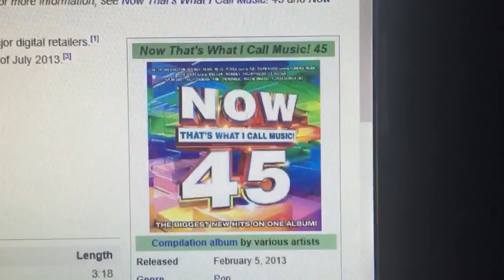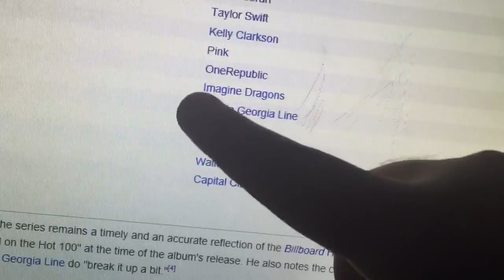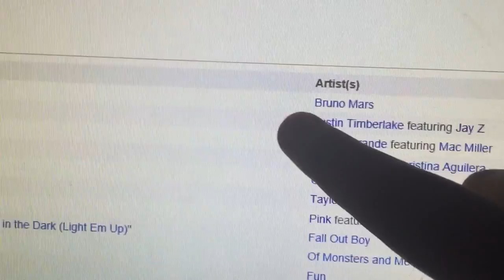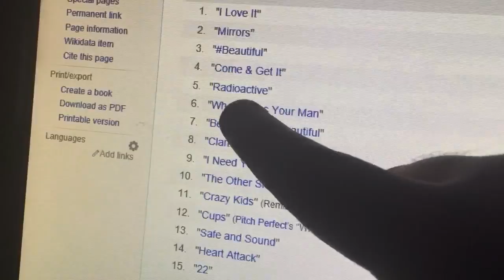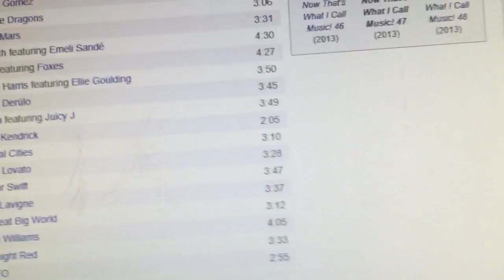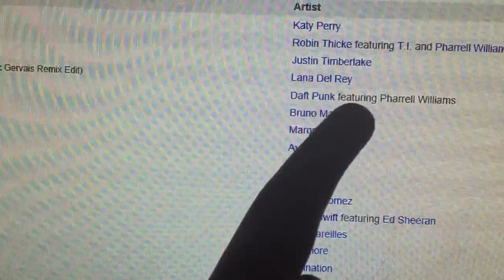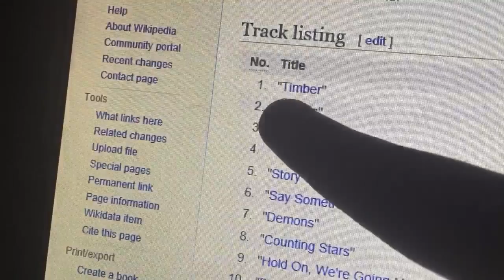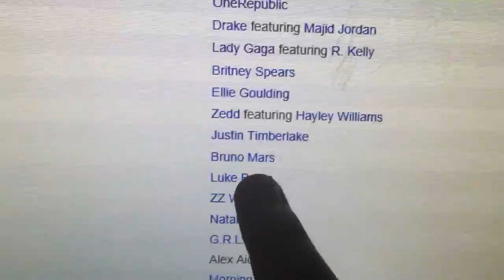All Numbered 'Now!' Songs I Heard & Knew The Names Before I Bought The 'Now!' CD's (Part 8 of 10)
A list of my pre-'Now!'-hood favorites on 'Now!' albums 45-49.

This is my final YouTube video of September 2016.